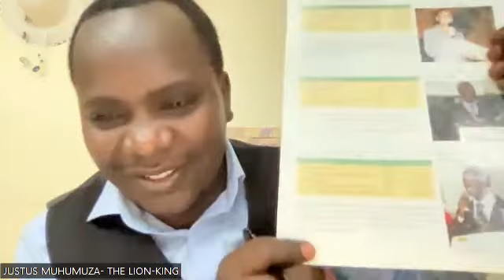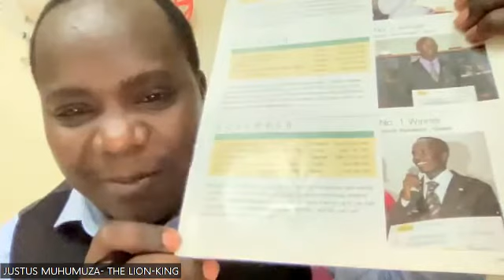PERSONAL DEVELOPMENT WITH JUSTUS MUHUMUZA FROM UGANDA